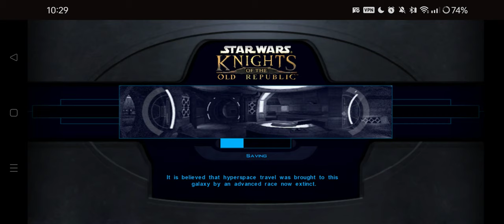Star Wars KOTOR 1 Tarre Vizla Gameplay - Yavin Station Part 2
Visited the Rodian to sell off excess inventory, and get better armor and weapons...

...also progressed the Cancerous and Juhani stories for later payoff
About this gameplay
I am playing the story this time as Tarre Vizla, the Mandalorian who would become a Jedi The base build is the soldier class for his Mandalorian half and Jedi Guardian for his Jedi half. As far as mods go, aside from the usual Jedi from the start, EZ Pazaak and Easy Swoop racing mods, I'm using the 'No force restrictions' mod to use force powers with any armor. In reading the bio of Tarre, his bio is very similar to Darth Revan with the main difference being of Mandalore rather than of the Republic.